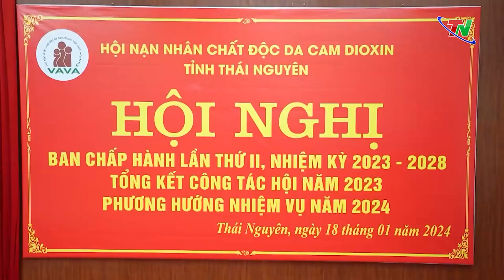Nhiều hoạt động hỗ trợ nạn nhân chất độc da cam/dioxin